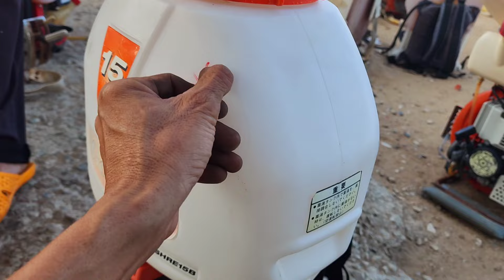2/4 xả kho máy phun vôi phun thuốc xả lúa bơm nước Nhật 037 764 4634 Zalo ship toàn quốc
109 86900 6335 ngân hàng Vietinbank chủ tài khoản Nguyễn Đình Thiện